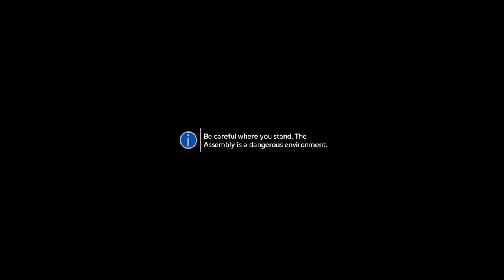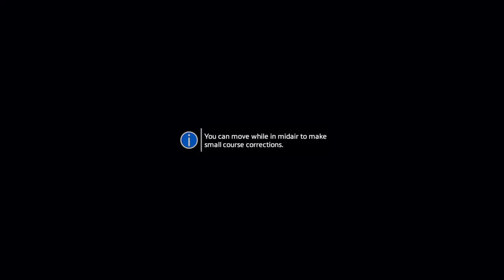ps4 titanfall_2 part6